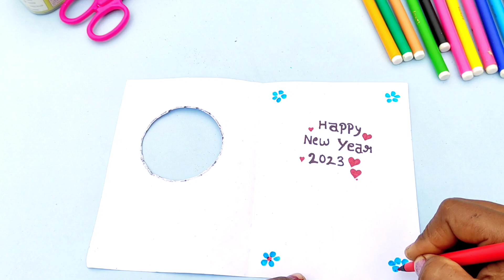Easy and beautiful new year greeting card with white paper | diy new year card